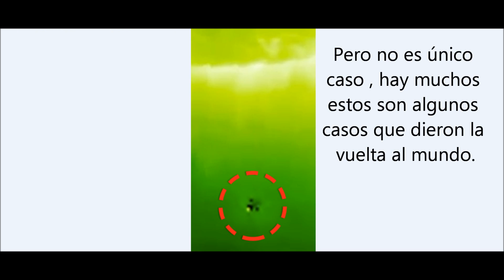Ovni en el sol tan grande como la tierra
Imagen de la Nasa Muestra un ovni enorme como en otras muchas ocasiones cerca del sol , Utilizado como fuente de energía para abastecer a estas especia de naves Nodrizas .